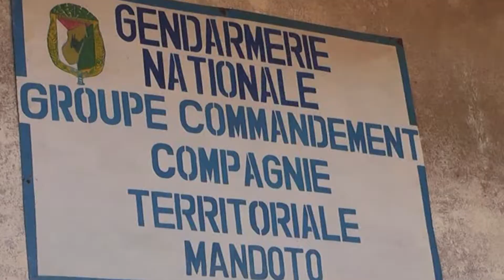23 VM FANDRIAMPAHALEMANA